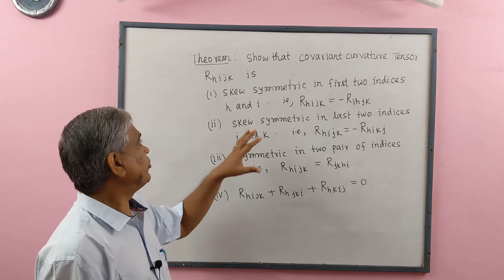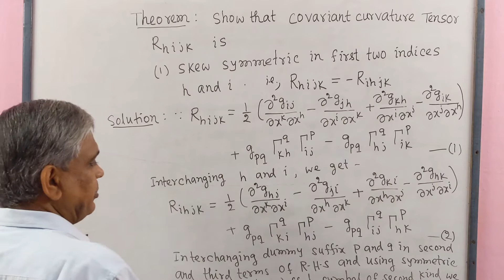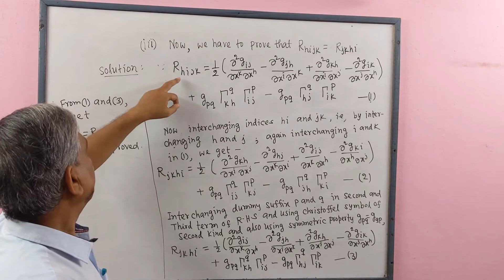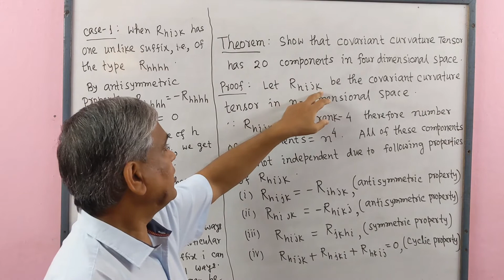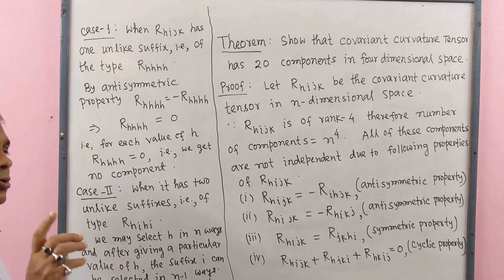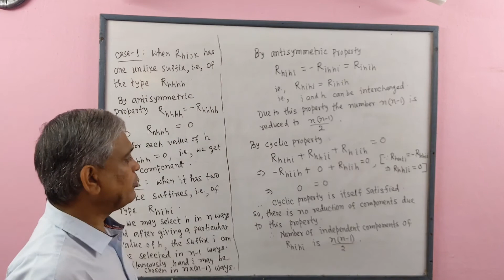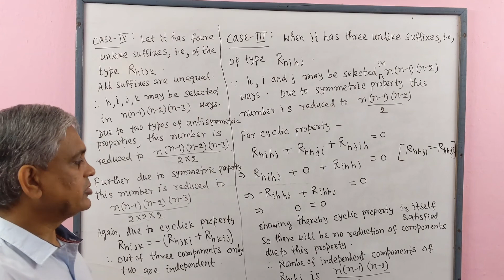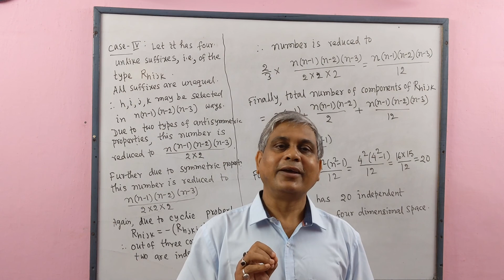Tensor Analysis, Lec-26(Some properties of Covariant curvature Tensor), by Dr.D.N.Garain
This lecture contains some properties of Covariant Curvature Tensor. Antisymmetric or Skew Symmetric property with respect to the first two indices and also skew-symmetric property with respect to the last two indices have been shown. Symmetric property with respect to two pairs of indices has been shown. Cyclic property for Covariant curvature Tensor has been proved.